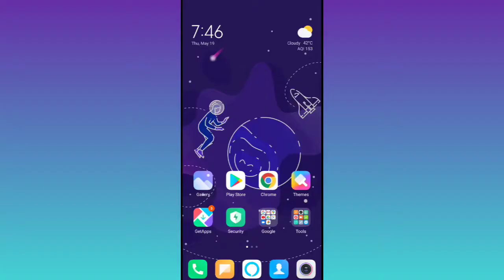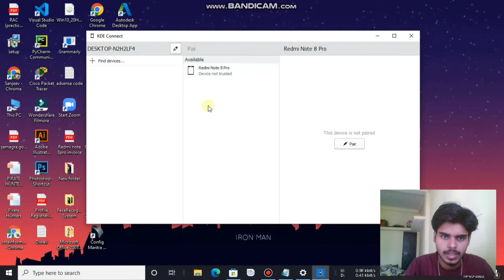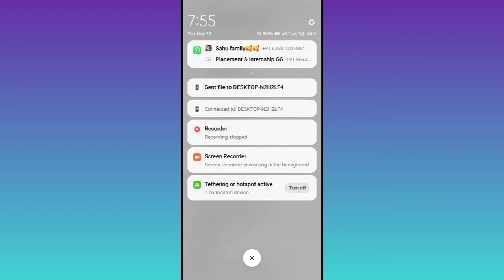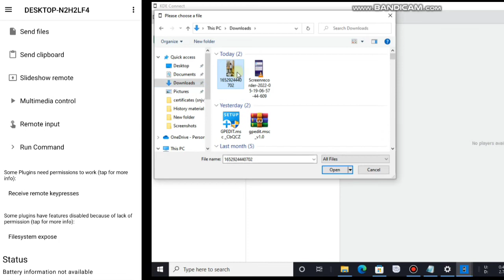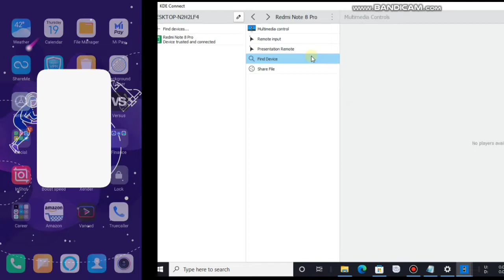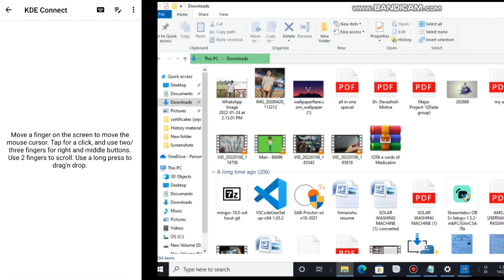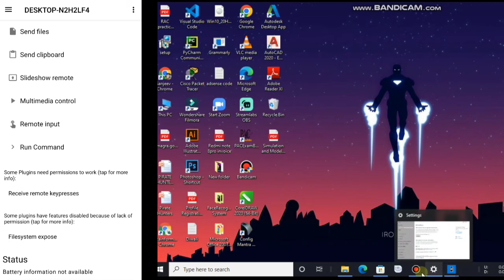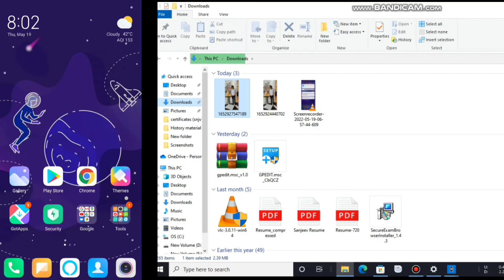KDE Connect software | All rounder software to connect laptop to Android phone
In this video we have discussed about the very amazing and useful app called KDE Connect. It is helpful app for Android user only having windows laptop. You can access everything of your laptop by only this app.